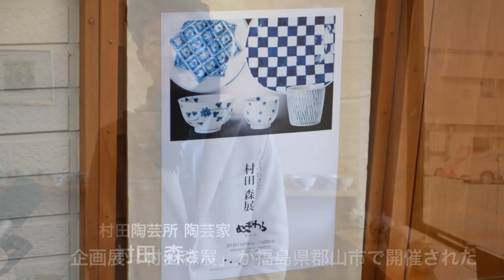京の陶芸家が感動のエール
京都市北区の小さな集落、雲ヶ畑の山中で作陶に励む陶芸家 村田森さんにお話を伺った。今回は福島県郡山市で器を扱っている「むぎわら店主」松崎講二さんの強い要望から『村田森展』が実現した。話題の陶芸家として雑誌などでも注目されている村田さん。福島県内での個展は自身も強く願っていたという。

京都から来福早々、開店前にお店に着いた。店頭にはすでにお客が並び「わざわざ遠くから来ていただいてありがとう」と声をかけてもらい、心から感謝の気持ちが溢れたという。大震災後の今、自分は支える立場であるはずなのに逆に温かい声を掛けてもらったのに感激した。福島の人々に触れ、大変な中でも悔しさや辛い思いなどをあまり口にすることなく、逆に自分たちを気遣ってくれる優しさに驚いていた。

「地震の後、放射能汚染など深刻な問題に直面していて、福島県民は本当に悔しいでしょう。もっと怒ってもいいのが現実だと思うけど、ただ声を荒げるということではなく現実をどう解決していくか、真剣に向き合っている。日本人の強さを福島が代表して示してくれている。それをとても誇りに思います」「頑張ってーとは簡単に言えないが、何か自分にできることから支えになりたい」と、時に涙しながら語ってくれた。

遠く離れた地からも福島を思ってくれている、応援してくれている。村田さんのような行動や言葉の支援は、必ず福島県に住む人々の支えになっていくだろう。